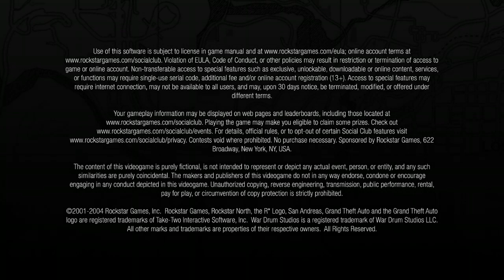GTA SAN ANDREAS All Horseshoes+49 Oysters (Part 0/1)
Grand Theft Auto San Andreas All the Horseshoes with Commentary and 49 Oysters. I couldn't find the 50th Oyster.